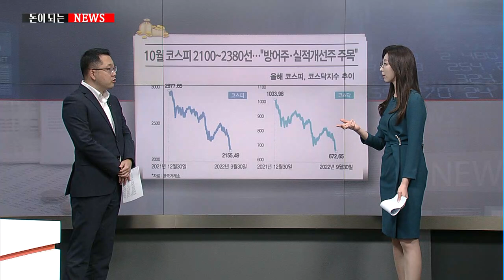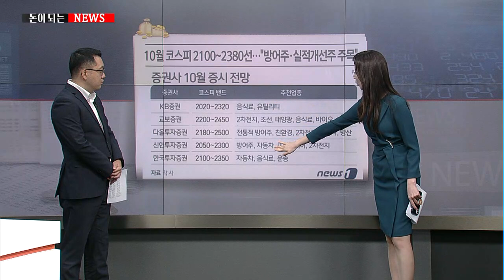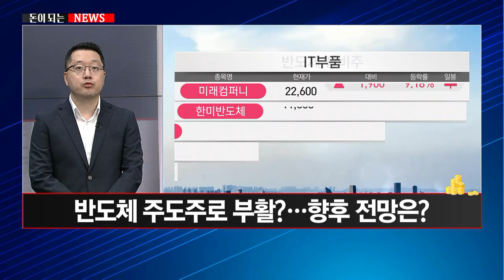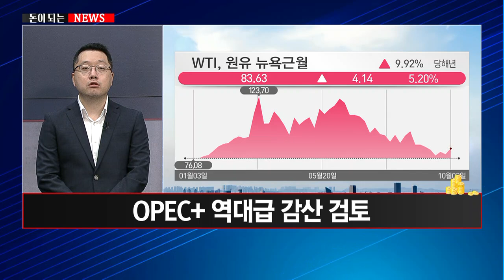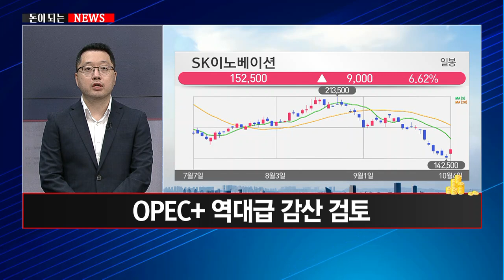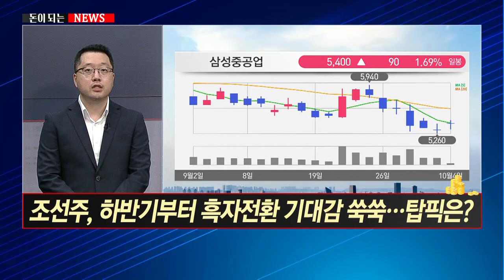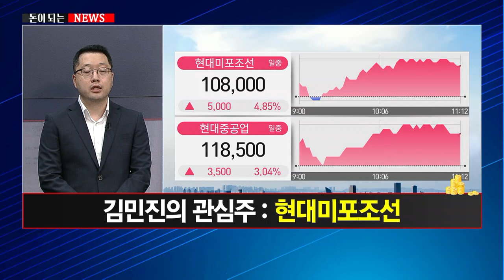[돈이 되는 뉴스] 유가 100달러 전망에 정유?가스株 들썩… 대응은? / 머니투데이방송 (증시, 증권)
10/04 이슈&뷰

Q. 코스피, 10월에는 분위기 반전할까… 투자 전략은?
- 코스피 2200 붕괴에도 주식 투자 매력 낮아
- 자동차, 음식료, 2차전지 섹터 관심
- 김민진의 관심주: 농심

Q. OPEC+, 감산 전망에 정유·가스株 들썩… 대응은?
- OPEC+ 역대급 감산 검토
- 국내 천연가스 가격 상승, 물가 부담 상존
- 김민진의 관심주: 삼성엔지니어링

Q. 조선주, 하반기부터 흑자전환 기대감 쑥쑥… 탑픽은?
- 유가 반등 가능성, 주가 부담 축소
- 김민진의 관심주: 현대미포조선